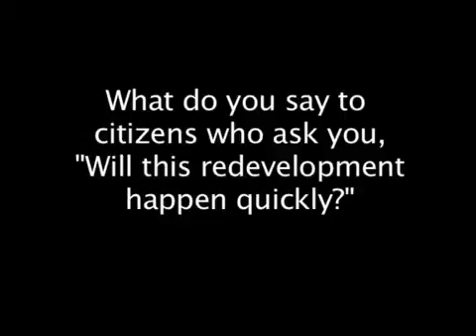Bradenton Interview 2009 FRA Annual Conference